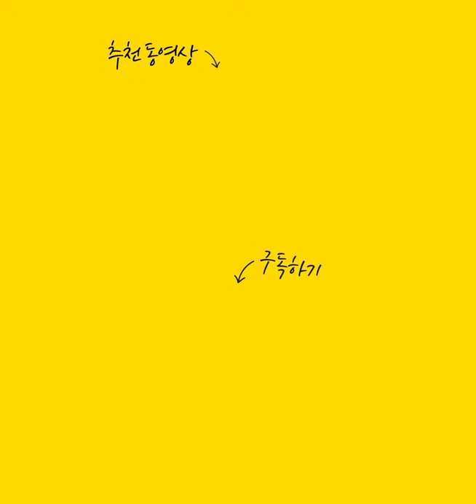대운이 들어올때 나타나는 징조 / 대운이 들어오기전에 안좋은 기운이 먼저? [경기광주점집 대비마마]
자막

★대표블로그★
-올마이티TV